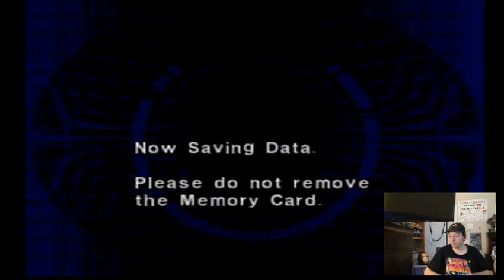#12 Dino Crisis 2 Part 12 Grand Finale